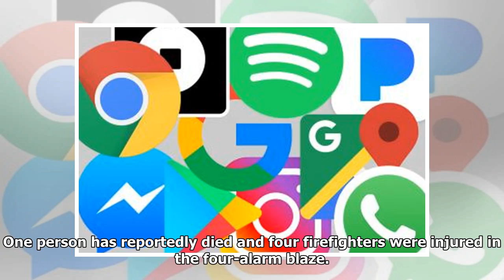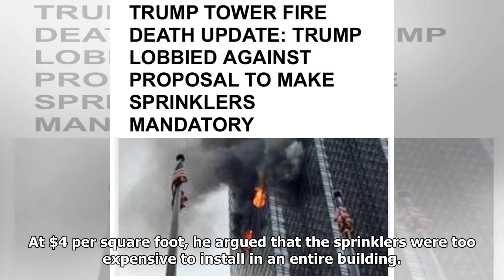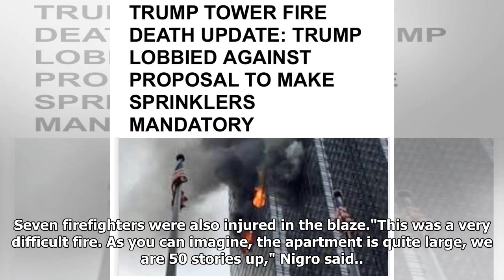Trump complained he couldn't afford high-rise sprinklers and lobbied against a proposal to make the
Trump complained he couldn't afford high-rise sprinklers and lobbied against a proposal to make them mandatory
President Donald Trump previously lobbied against a proposed bill requiring high-rise buildings, like Trump Tower, to install life-saving sprinkler systems. A fire in his 5th Avenue building Saturday, with no sprinklers present, left one person dead and multiple firefighters injured. Then one of New York’s most prominent real estate developers, Trump in 1999 rang city officials to argue against proposed legislation that would have required high-rise landlords to install the systems following fatal high-rise fires in Brooklyn and Manhattan. The December 1998 blazes killed nine people, including seven firemen.  Broken and burned windows are seen after a fire broke out on the 50th floor of Trump Tower on April 7, 2018 in New York City. One person has reportedly died and four firefighters were injured in the four-alarm blaze. Getty Images According to a 1999 New York Post report, Trump was the most prominent member of a powerful real estate lobby opposed to reform, and complained he couldn...